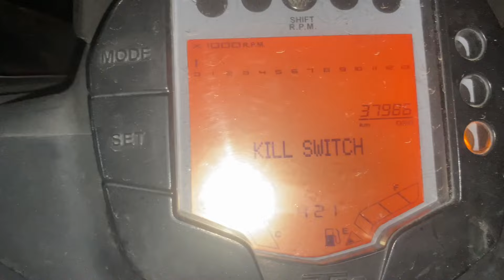MONDAY THE BORING DAY OF A WEEK | COLLEGE LIFE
Watch my daily video to see my craziness and my enthusiastic response on my YouTube channel ❤️